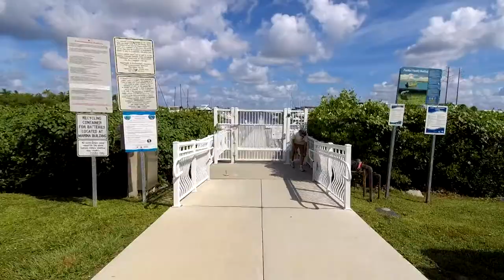Freedom Boat Club Punta Gorda, FL